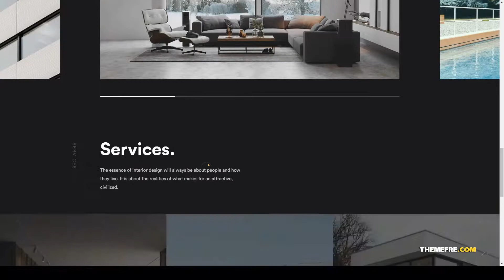Arcdeco - Architecture and Interior Design Theme agency building Build Website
Framework Underscores

 Layout Responsive

 Tags agency, architect, architects, architecture, building, creative, decor, designer, elementor, estate, industry, interior, interior design, modern, portfolio